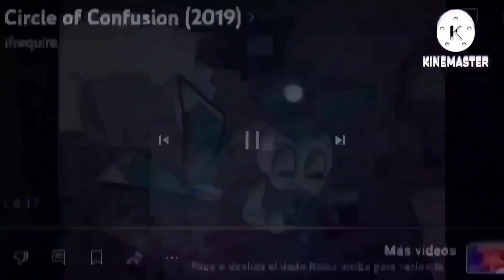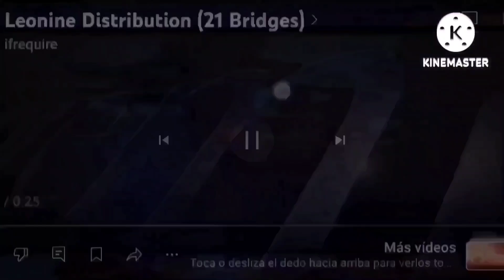330 Sevilla Movie Studio Intros At Once